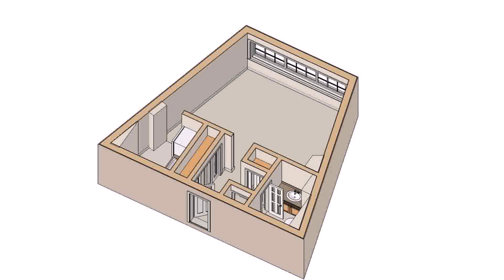Buy Car NY 5% DP